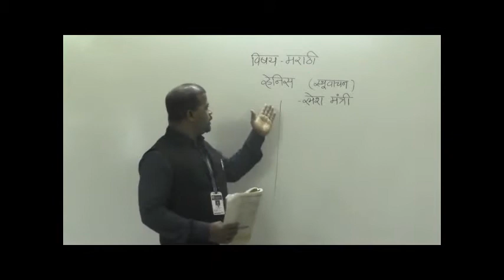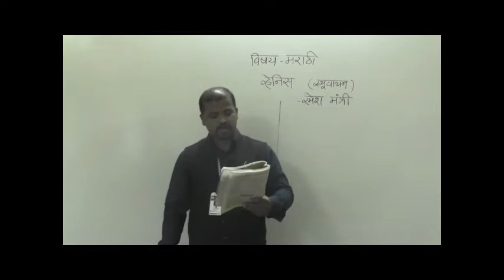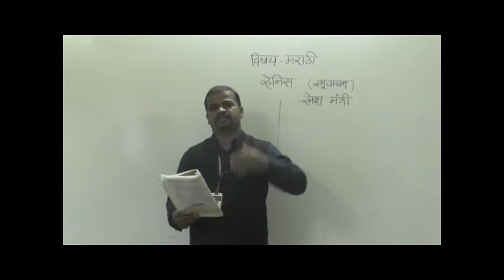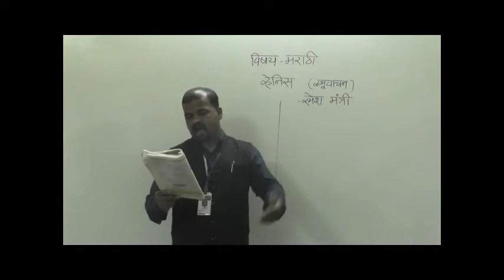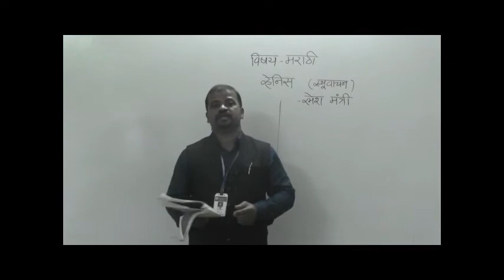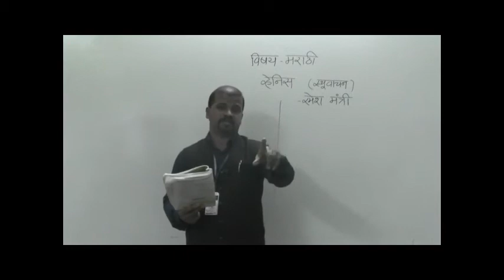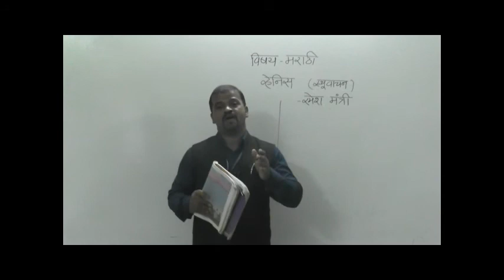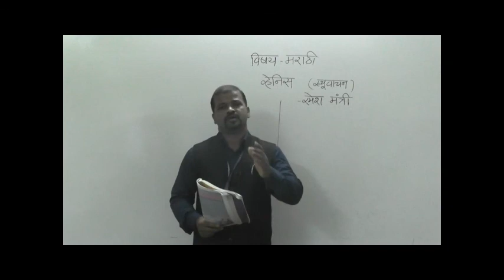IX MARATHI vhenis